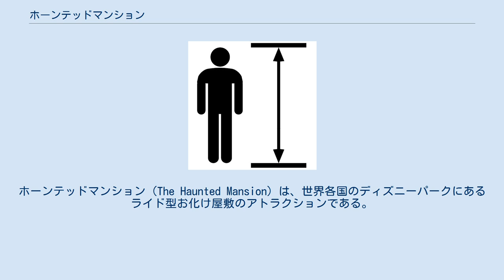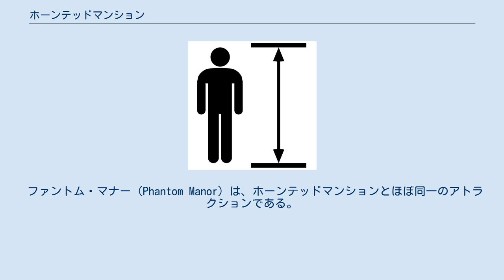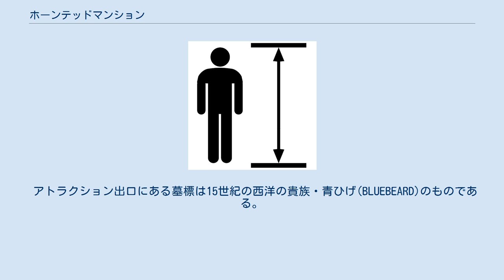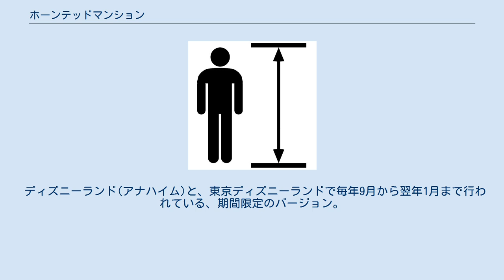ホーンテッドマンション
ホーンテッドマンション（The Haunted Mansion）は、世界各国のディズニーパークにあるライド型お化け屋敷のアトラクションである。
 ゲストはプレショーとして、「年老いていく肖像画の部屋」「伸びていく肖像画と壁の部屋(ストレッチングルーム)」の順に案内され、それを見たあと、ドゥームバギー（Doom Buggy、死の車）と呼ばれる3人乗りの黒い椅子型のライドに乗り込む。
 なおライドはオムニムーバーを採用しており、自動的に左右に向きを変えながらレールに沿って進んでいくため、ゲストはライドに乗り込んで以降は歩く必要はない。
登場する亡霊たちは様々なオーディオアニマトロニクスによって複雑に動き、ライドに内蔵されたゴーストホストの声に連動してゲストを恐怖に陥れる。
 コンセプトアートはマーク・デイヴィスが担当し、アトラクション内の音楽はバディ・ベイカーが担当した。
 999人の亡霊が住んでいる屋敷が舞台。
亡霊たちは館に訪れるゲストを1000人目の仲間に迎えようと狙っている。
ディズニーランド・パリのみアトラクション名称やストーリーなどが異なる。
詳しくは下記。
 世界各国のディズニーパークで最初に作られた言わばオリジナル。
設置場所はニューオーリンズ・スクエア。
 外観や内部の構成が日本とマジック・キングダムのものとは異なり、肖像画の回廊およびゴーストライターの書斎エリアが存在せず、ライドの乗り場までしばらく歩く構成となっている。
乗り場の位置は日本やマジック・キングダムのものに当てはめるとピアノの位置に当たり、ただし書斎エリアにあるものと同じような胸像と本棚は乗り場に行くまでの通路に設置されている。
また、壁に飾られていたのは時間の経過によって変わっていく絵画（女性→メドゥーサ、帆船→フライング・ダッチマンなど）だったが、現在は窓から差し込む稲光の演出にあわせて変化するものに変更されている。
日本のものと同じメドゥーサの肖像画も存在するが、「どこにいても自分の方を見てくる（いわゆるトリックアート）」演出は無い。
 アナハイムに続いてできた2番目のアトラクション。
設置場所はリバティー・スクエア。
 アナハイムのものとは外観が大きく異なり、内部の構成も若干変更されている。
日本のホーンテッドマンションはマジック・キングダムのものを基にして建設されたため内容はほぼ同様であったが、近年の大幅リニューアルによりオリジナルの要素が多く取り入れられた。
2007年には「キューライン付近にマダム・レオタの墓標の設置」、「プレショーで部屋が伸びる際の音声に木の軋む音が追加」、「マダム・レオタの水晶玉が浮く仕掛けが追加」、「屋根裏部屋エリアの大幅改装」（ディズニーランドでも2006年のリニューアルの際に行われた）などのリニューアルが行われた。
 2011年にもリニューアルが行われた。
主な変更点は「屋外のキューラインにインタラクティブ要素（ゲストが叩くと音が鳴る楽器や本が飛び出る本棚など）」、「フィナーレシーンで乗り込むゴーストがゲストにいたずら（ゲストの顔を膨らませたり髭をつけたりする等）」である。
 前述のようにマジック・キングダムのものを基に作られているため外観は酷似しているが、設置場所はファンタジーランド。
古びた煉瓦色を基調とした大きな屋敷と、深く生い茂った木々が周囲の建物やアトラクションと対照的となっている。
 日本のものとアメリカのディズニーパークのもので使用されるBGMは音程が少し異なっている。
東京では低めのキーを、逆にアメリカでは高めのキーになっており、これは2つの国の「お化け」や「幽霊」の類に於けるインパクトの受け方が違うため、東京ディズニーランドにホーンテッドマンションを導入する際に、日本人が怖がりそうな低い音程を採用したという。
 オープン当初からノースポンサーであったが、1998年から2003年3月25日まではセコムが提供していた。
 温室の直ぐ後のドアがたくさんあるシーンにひとつだけ初老の男性の肖像画があるが、ライドのタイミングが合うと彼の肖像画がみるみる立体化し、やがて恐ろしい顔になるという幽霊が登場する。
 これはセコムがスポンサーに就いてから登場した幽霊であり、この...